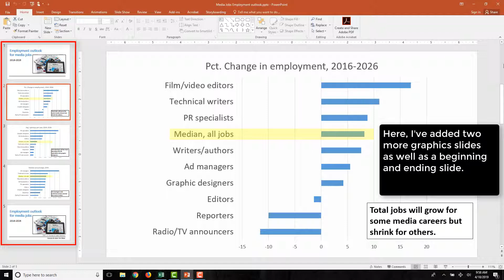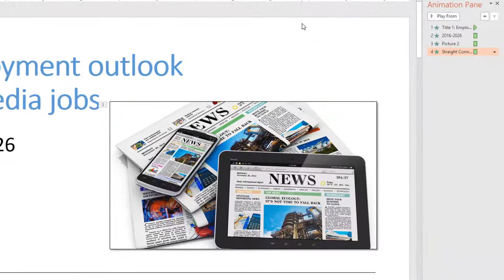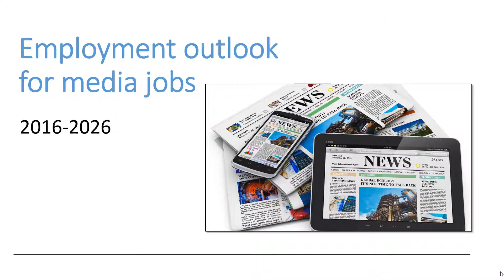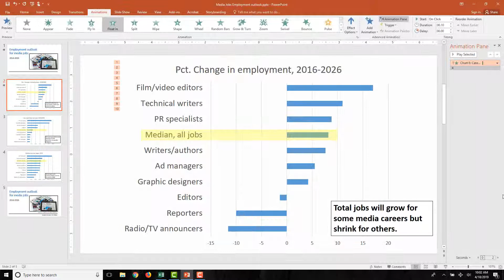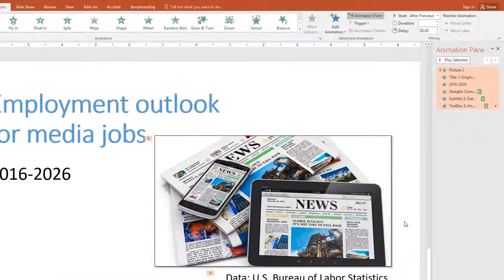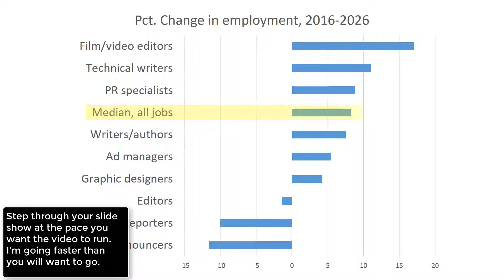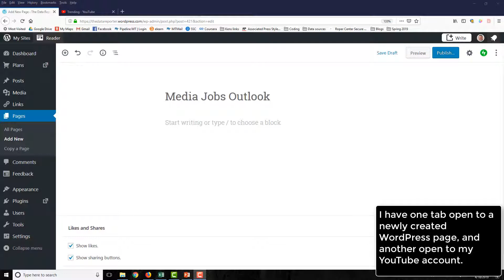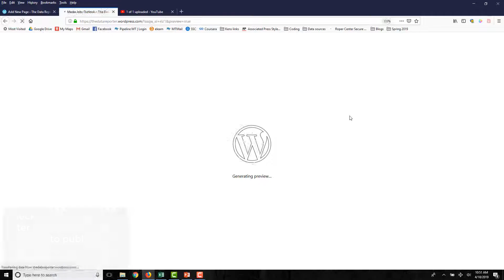Making a data driven explainer video with Excel and PowerPoint